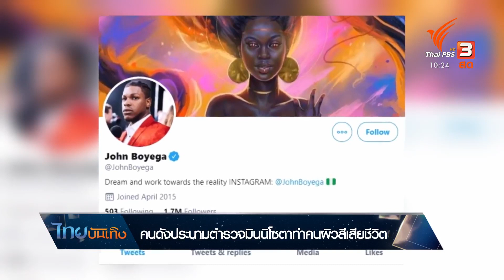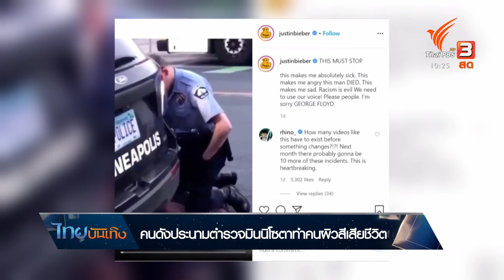คนดังประนามตำรวจมินนิโซต้าทำคนผิวสีเสียชีวิต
การใช้กำลังเกินกว่าเหตุของเจ้าหน้าตำรวจมินนิโซต้า จนทำให้ชายผิวสีวัย 46 ปีรายหนึ่งเสียชีวิต กำลังจุดกระแสความไม่พอใจ และ เหตุจราจลขึ้นหลายแห่งในสหรัฐ เช่นเดียวกับในหมู่คนดังที่ต่างก็ออกมาเรียกร้องว่าเหตุการณ์น่าเศร้าเช่นนี้ไม่ควรเกิดขึ้นอีกต่อไป